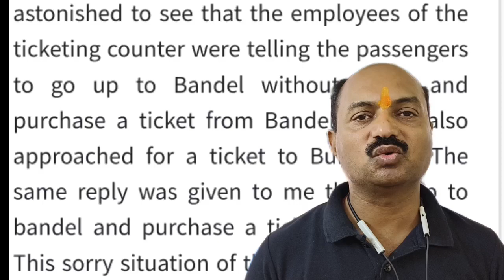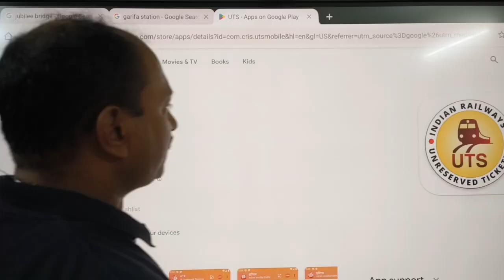एक गलती और गायब हो गया यह स्टेशन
कैरियर और अन्य विवरण के लिए मेरे अन्य चैनल को भी देखें ।